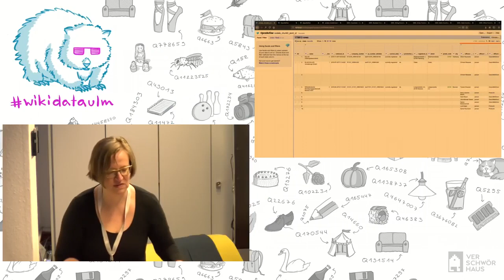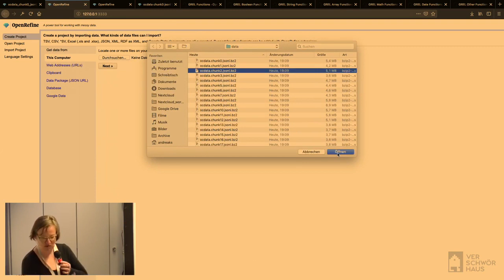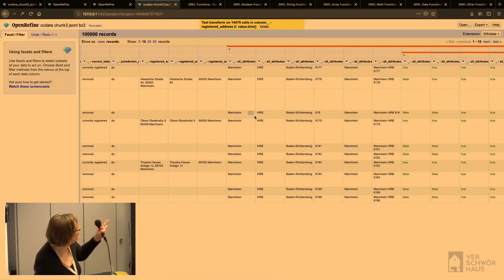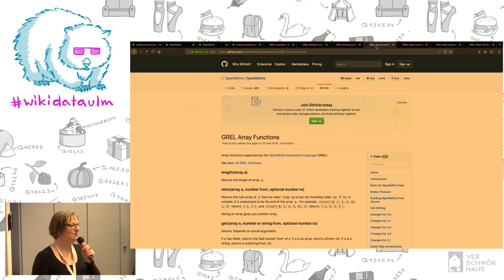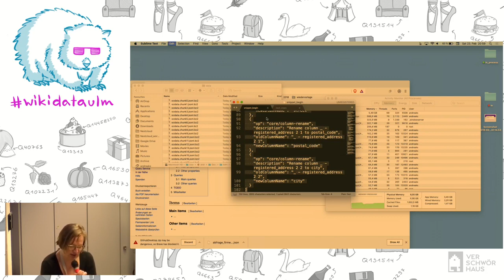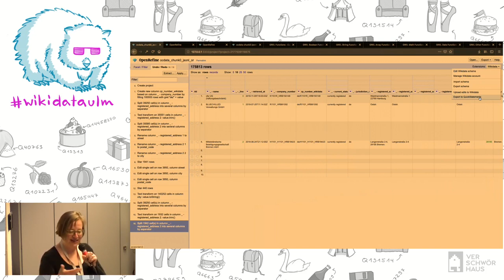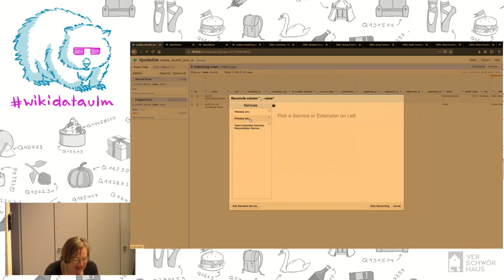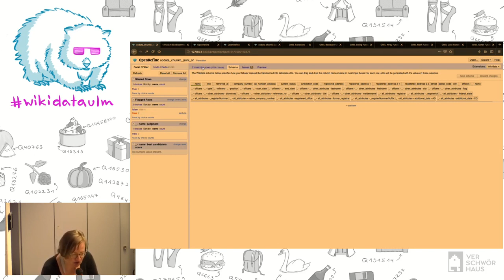Wikidata Workshop 2019: Daten säubern mit OpenRefine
Andrea zeigt, wie sich ein Berg Daten mittels OpenRefine säubern lässt - und wie die Integration mit Wikidata aussieht.

Ein Talk vom Wikidata Workshop 2019, der vom 22. bis 24. Februar 2019 im Verschwörhaus stattfand.